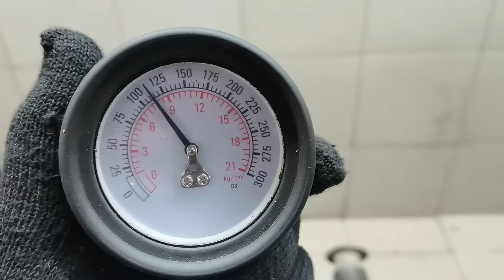Двигатель Hyundai G4JS для Santa Fe (SM)/ Santa Fe Classic 2000-2012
Описание двигателя Двигатель Hyundai G4JS для Santa Fe (SM)/ Santa Fe Classic 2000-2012
2.4Л. КОМПРЕССИЯ: 1Ц:12 2Ц:12 3Ц:12 4Ц:12 G4JS БЕЗ ПРОБЕГА ПО РФ КОНТРАКТНЫЙ ЕСТЬ ВИДЕО ЗАМЕРА ХОЛОДНОЙ КОМПРЕССИИ СОПРОВОДИТЕЛЬНЫЙ ПАКЕТ ДОКУМЕНТОВ ГТД, ДКП 2110138G00